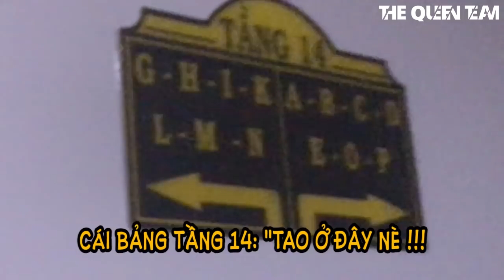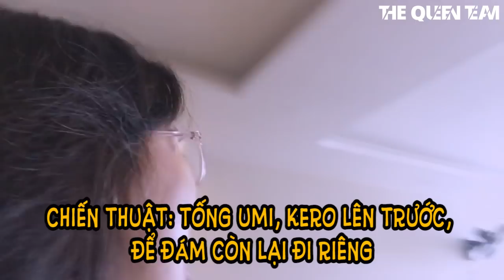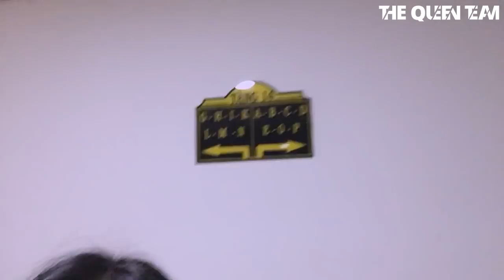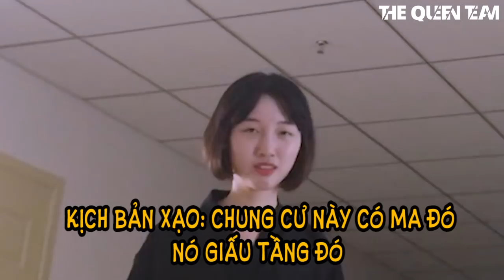[TROLL] Troll Cả The Queen Team Mà Không Cần Lên Kế Hoạch - Chỉ Có Thể Là Mel TV